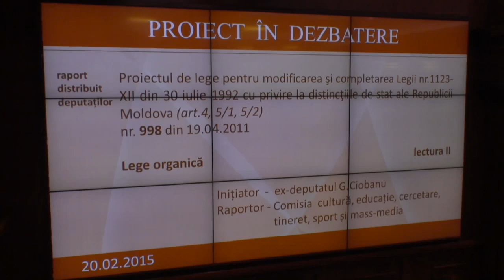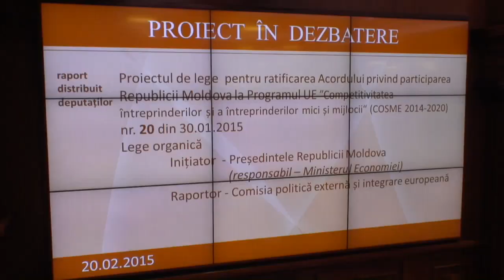Парламент Молдовы 20.02.2015 "Omega Today" Moldova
Весенняя сессия 2015 /Omega Today/